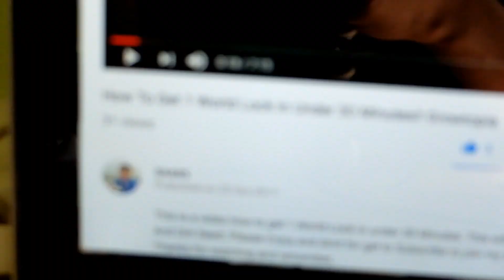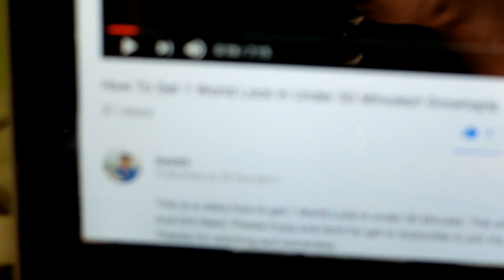Sorry for not posting videos for a year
I am so sorry for not posting videos for a year because i forgotten about my channel and i will at least post a video once a week. See ya in the next video!